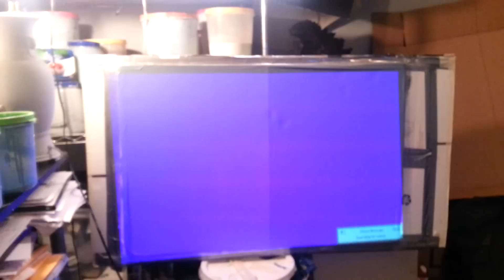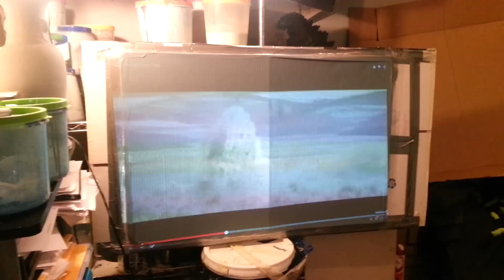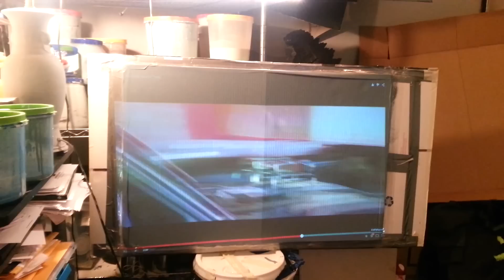NEW DIGITAL4K CRYSTAL ONYX GAMER PAINT DONE!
It's done!)  final test went well time to start designing the labels.